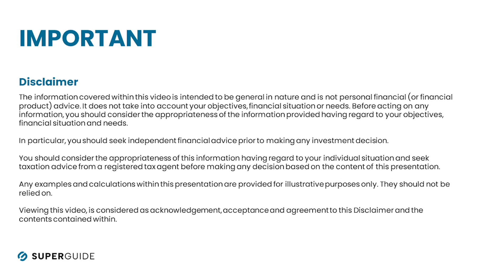How do you plan your income needs in retirement?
How to plan your income in retirement can be one of the most confusing aspects of retirement planning. In this video members of the Profession of Independent Financial Advisers provide some insights into how they approach it.